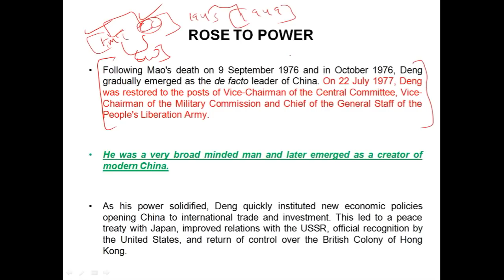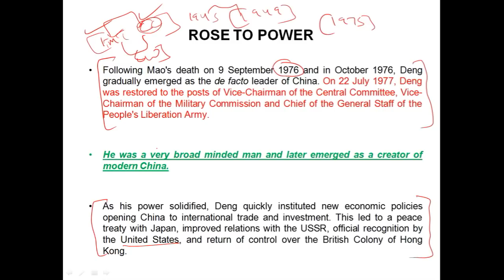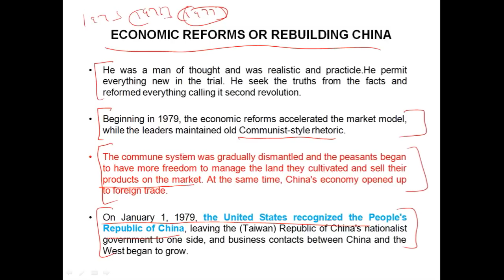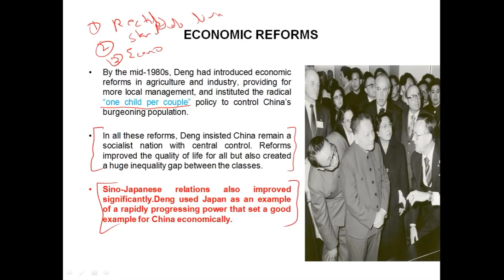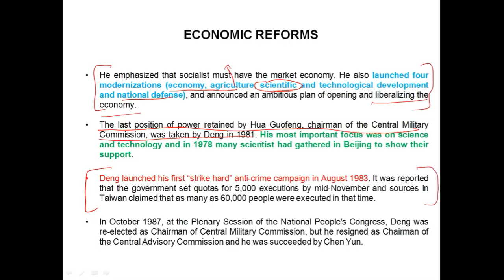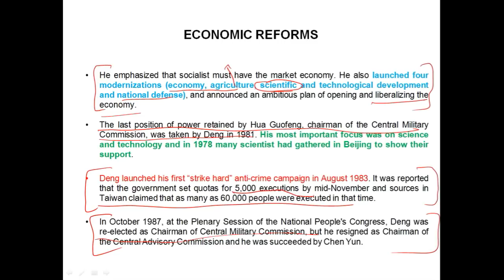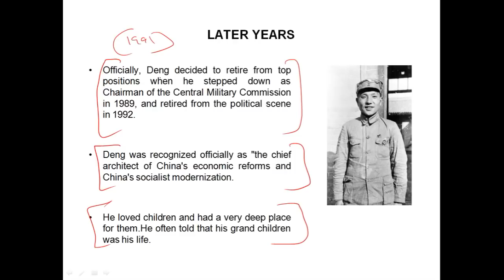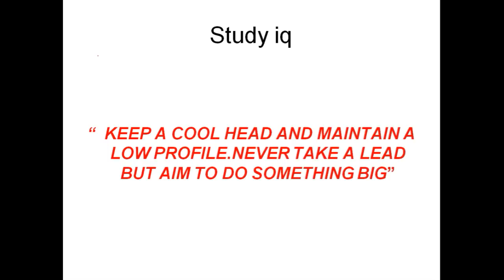Biography of Deng Xiaoping Part 2 - Most powerful communist leader and reformer of Chinese economy